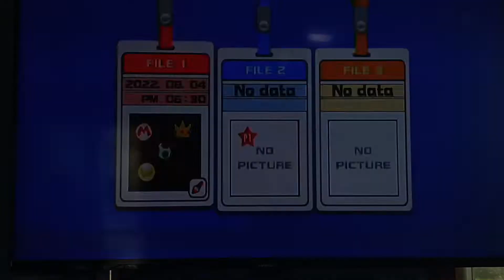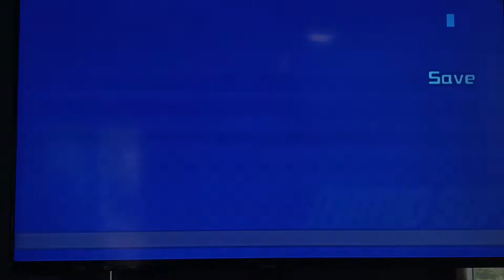MSSL 8-7 Yoshi VS Wario